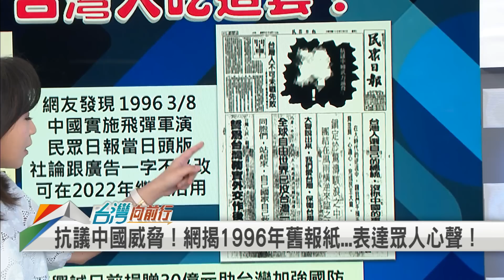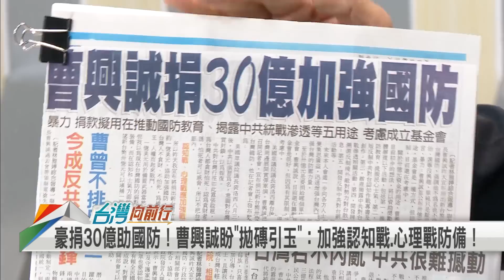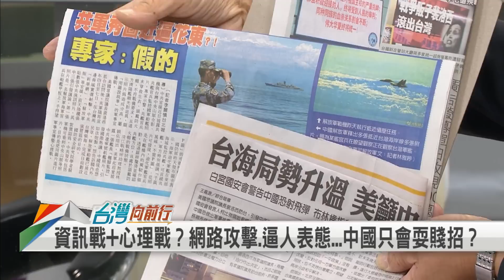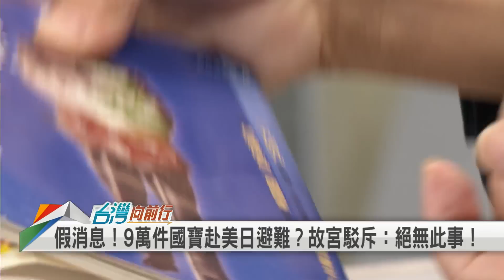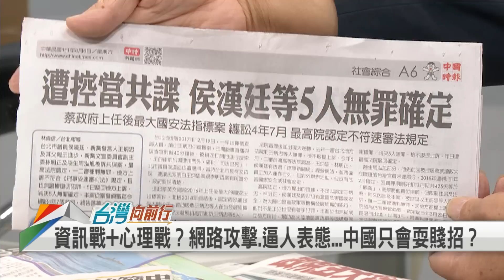2022.08.09【台灣向前行 Part7】台灣人市場搶貨？故宮偷運文物出國？中國"唯恐天下不亂"？藏何居心？